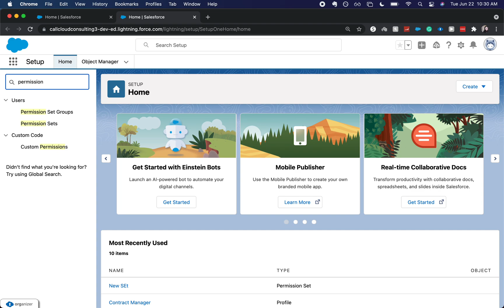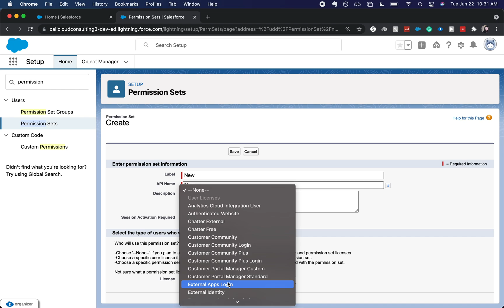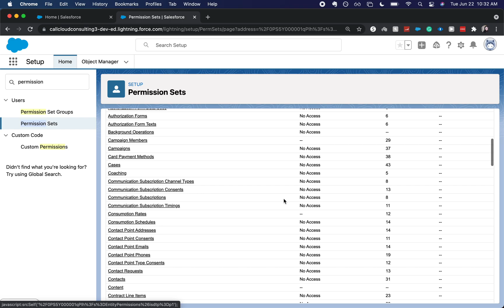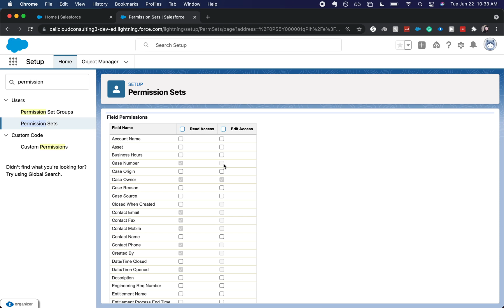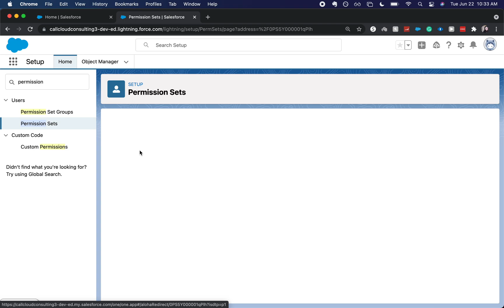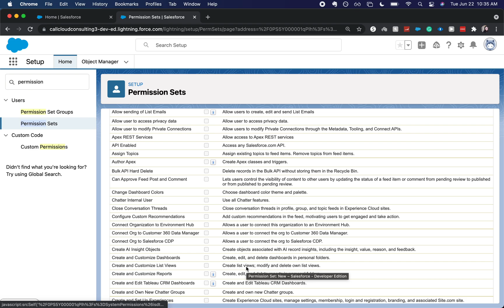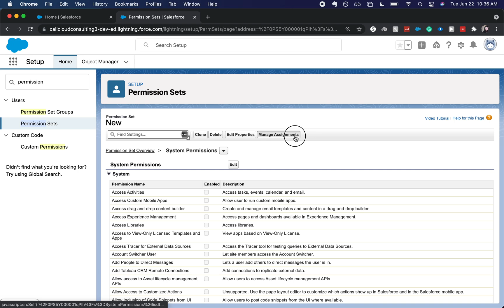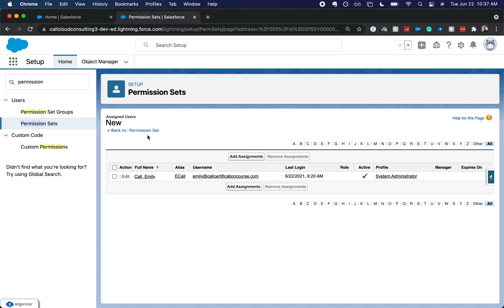Permission Sets in Salesforce | How to Create Permission Sets | How to Assign Permission Sets